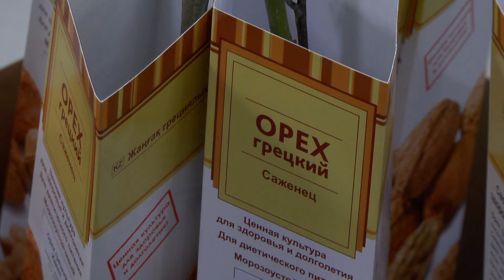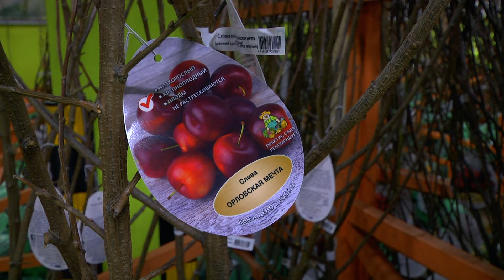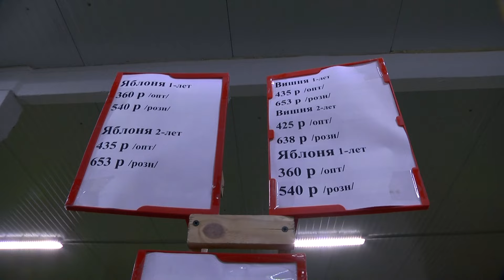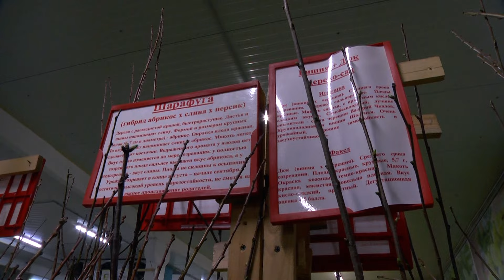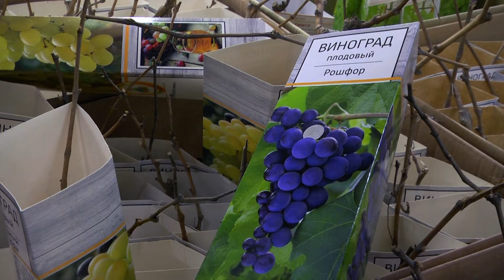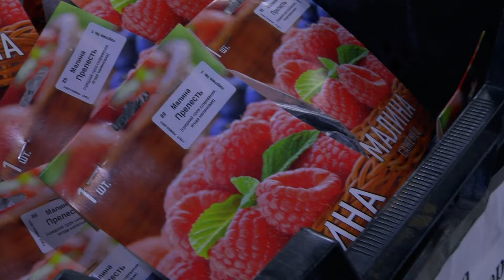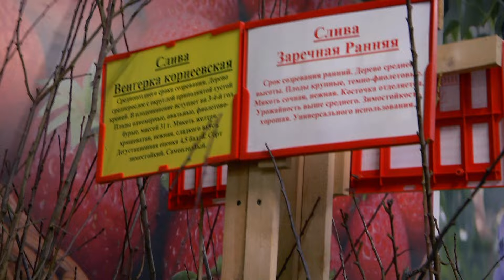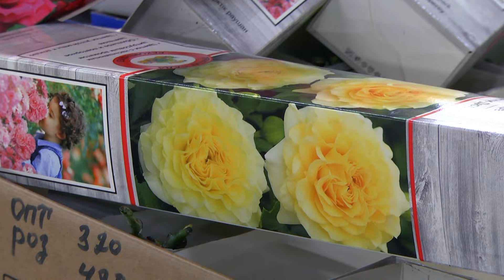КАК ВЫБИРАТЬ САЖЕНЦЫ И САЖАТЬ ДЕРЕВЬЯ | ИНСТРУКЦИЯ ОТ АГРОНОМА | ЛУЧШИЕ СОРТА И ЦЕНЫ|ОТ СОХИ ДО СОХИ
Каждый человек должен посадить дерево. Я решил, что первой весной на гектаре посажу сразу 11 плодовых деревьев. За посадочным материалом и инструкцией я поехал к друзьям из агрофирмы «Поиск». Они продают свои саженцы в «Леруа», «Ашан» и других гипермаркетах по всей стране и точно могут дать экспертный совет. О том, что узнал и что купил – в новом выпуске «От сохи до сохи».